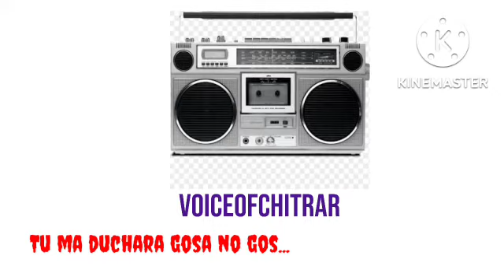Tu ma duchara gosa no gos | ghamo angara xano pachetav | khowar old song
listen and enjoy this song. hope you will listen this again and again.
this is a master piece of khowar music.